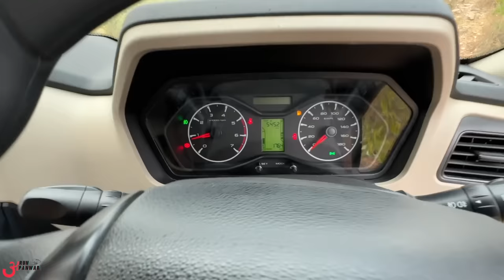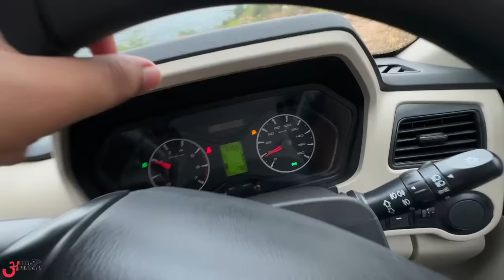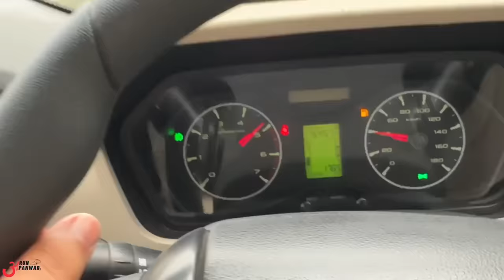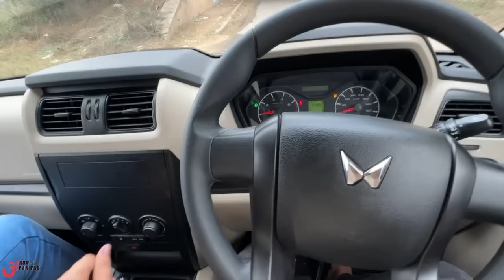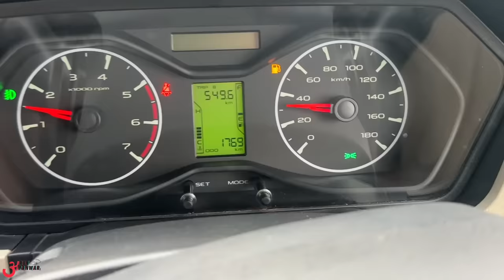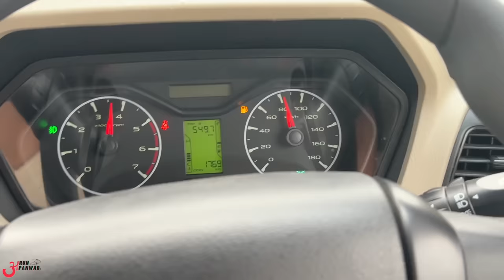पहली बार चलाई 🔥🔥 बदमाशों की गाड़ी SCORPIO CLASSIC 2024 NEW MODEL 😈 Fun To Drive ❤️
Watch in this video:
The Mahindra Scorpio Classic is offered across two variants, namely S and S11 which cost Rs 11.99 lakh and Rs 15.49 lakh (ex-showroom). Here is my driving experience of Classic.